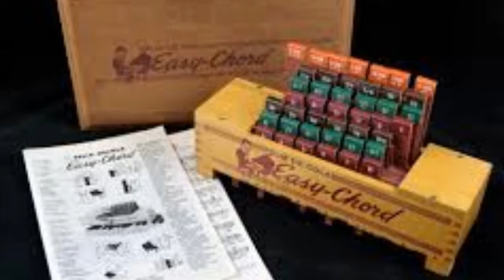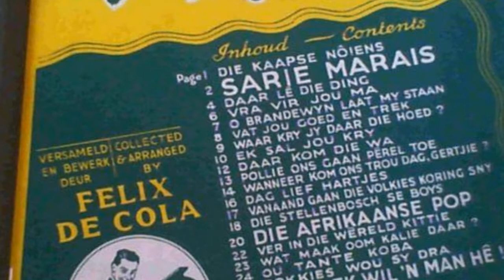Felix De Cola - My Buddy